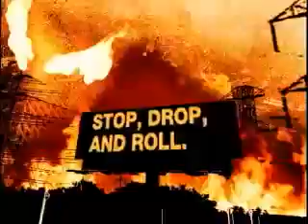Bad Religion Los Angeles Is Burning